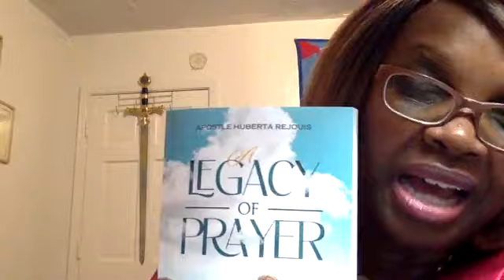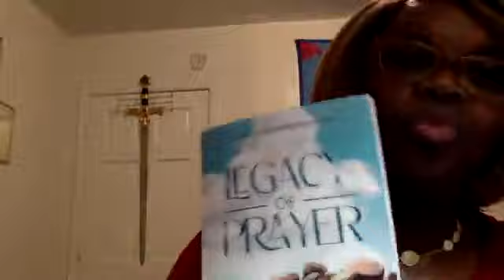Jochebed, A Woman Who Fear God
Moses' Mother